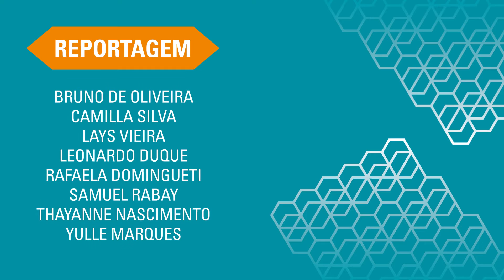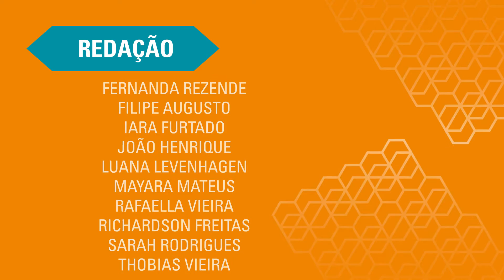Show: Audergang - TV UFSJ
O sexto dia de Festival se encerrou com um dos ritmos mais consagrados do mundo: o Blues. A banda Audergang apresentou o show Blues for the Blues no Palco do Inverno Cultural.

Reportagem: Camilla Silva
Imagens: Kleyton Guilherme
Edição: Lucas Machado